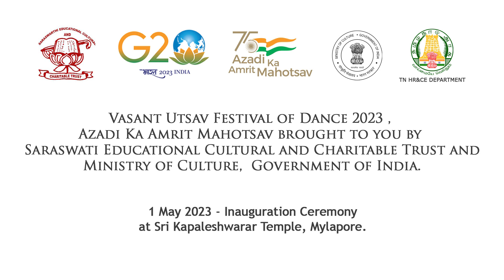Vasant Utsav Festival of Dance 2023 | Inauguration Ceremony